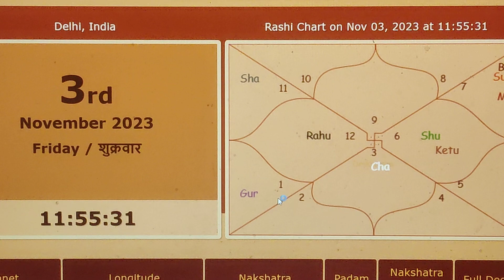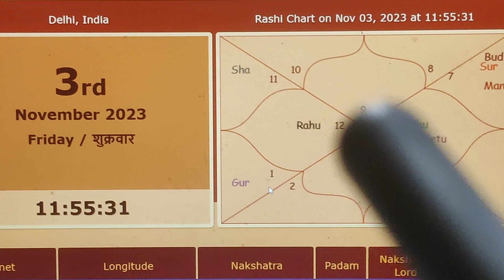EP 1009 of 10000 Prediction | DHANU धनु Rashi | Rahu Ketu Transit 2023-2025 | by Dr. Brahmachari